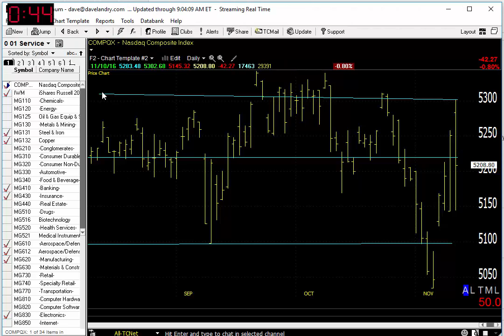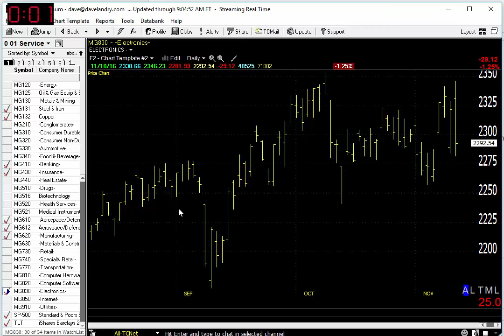11/11/16 Dave Landry's Market In A Minute- Massive Sector Rotation Into Brick & Mortar Stocks